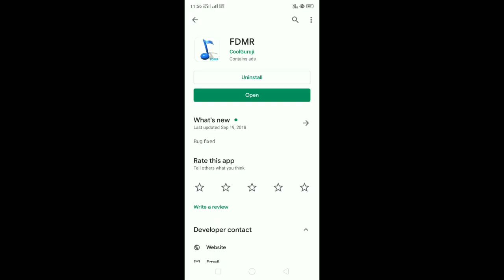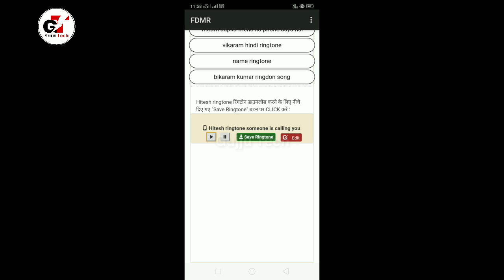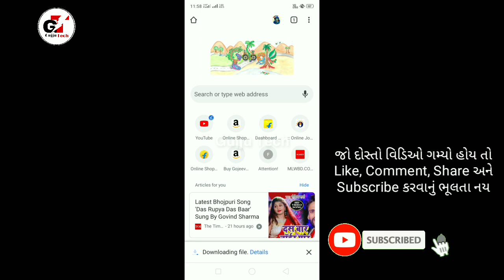10 સેકન્ડ માં તમારા નામની રીંગટોન બનાવો || Gujju Tech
10 સેકન્ડ માં તમારા નામની રીંગટોન બનાવો

Jbl Wirless Earphone

Dslr Camera

Headset with Mic

Helmet Locks

Realme C2 ( ₹5,999)

Mobile yu ace (₹3999)